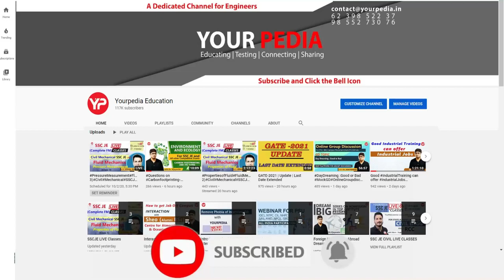Computer Network interview questions | CSE | DRDO Interview Preparation | Prepare with YourPedia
YourPedia education is the dedicated platform preparing students for interviews in PSU, IIT, IISc, IIM etc. Regular snap and mock interviews for PSU, IITs, IISc, Campus Placements are conducted by the mentors of yourpedia. Mock interviews for PSU, ISRO, BARC, MS, PhD in IIT etc are conducted in two stages. HR mock are conducted separately and technical mock interviews are taken separately. Full Mock interviews for PSU, MS, PhD and campus placement are conducted thereafter. Hundreds of recorded mock interviews of students are provided for the learning. Entire interview preparation module is prepared by yourpedia and kept on its panel or website for the students. Students preparing for interviews of various jobs through placements, PSU, govt sector such as ISRO, BARC etc are provided learning material for preparation of interviews. Learning material is provided in the form of written material as well as recorded videos are provided. Interview preparation through mock interviews is also part of the Post GATE counselling guidance module of yourpedia. This module is for admission into MS  MTech Phd courses in IIT   IISc IIM NIT IIIT post GATE exam. Detailed booklets containing the probable questions of each subject along with the questions asked in the actual interviews are provided.  Hence Mock interviews for PSU IIT etc is very important component of the post GATE counselling module of YourPedia education.